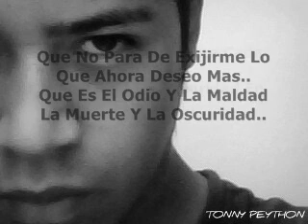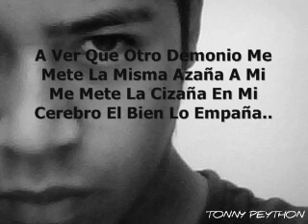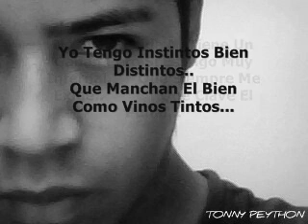INSTINTOS DISTINTOS - TONNY PEYTHON (HURIN ICHSMA CREW . 2012 )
UNA HISTORIA PERSONAL DE UNA REALIDAD PROPIA . .